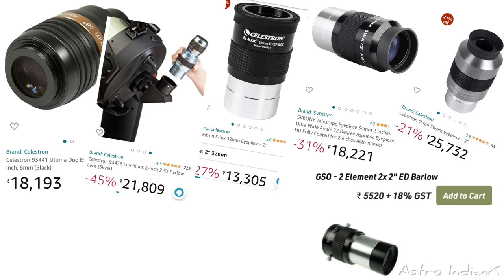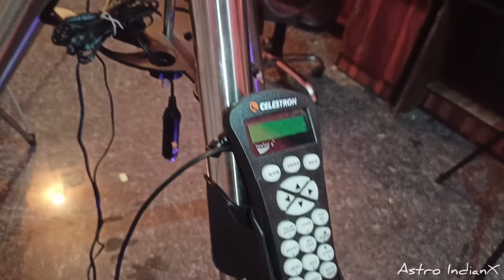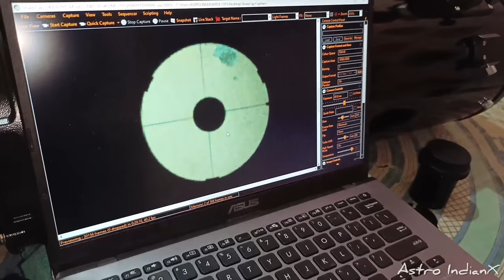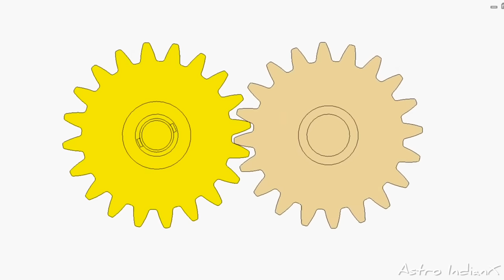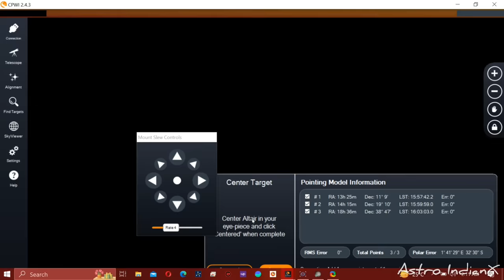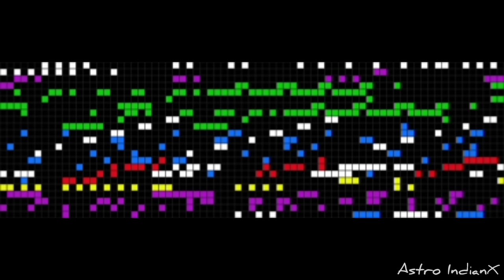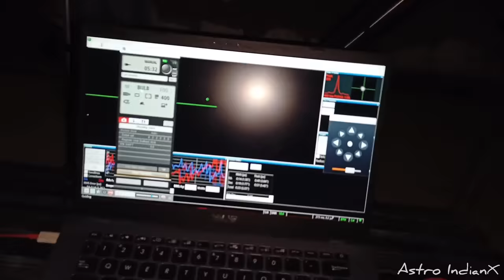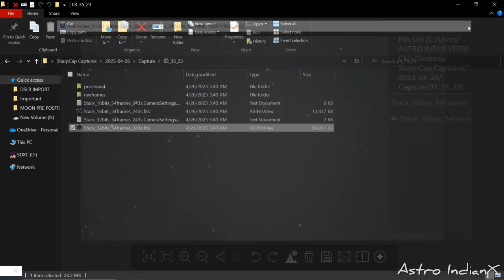I Captured Something Through My Large Telescope Hindi | Unboxing To Destroy Almost एलियन का घर देखा।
New Advance Telescope Unboxing, Test, Observation and Capturing| How To Use In Hindi

Hello, if you have come for the first time on my channel, then you will find this video a bit strange and confusing. But maybe slowly you will get used to it. In this video I have shown the telescope from unboxing to using it, By watching the video, you must have guessed that this work is not easy at all. It is not like point the telescope and see any object And yes the video has become a bit long but there is a lot to understand in this field so this video is huge.
⚠️Unfortunately, even after working so hard, I will not get the payback of my hard work because it is a very expensive field and I'm earn very less from this channel. So i just need yours support

-How To Assembly Telescope
-How To Telescope
-How To Polar Aline Telescope
-Telescope 1.25 Inch eyepiece Barral  Problem
-Goto Mout Backlash
-3 stars alinement
- Observing Hercules Global Star Cluster
- Arecibo massage
-Capturing Deep Sky Objects

🔭⚙️My Gear & Recommendation -
(paid link)

- 👌your first Telescope Zoom 90X

- 👍second PowerSeeker 50 AZ

- 💪best telescope for starting astromaster

-b🦾best Auto telescope StarSense Explorer 114

- 🤖budget Computerized goto Telescope

- 🖍️telescope laser

- 📽️my dslr Canon EOS 200D II 24.1MP

- 🎤my mic boya wireless

- 📱edit & shoot in smartphone oneplus 11 5g

- 📸mi security camera night vision

- 📷mi 2k night vision security cam

- ⚠️My Telescope

(Social media)-

This type of content is still new in India. Even after this you liked my video. Thx You so much.

I plan to take you on an even deeper journey into the universe in the future And at the same time I want to do exploration as well as discovery. But unfortunately right now we do not have a telescope of this level that this work can be done.That's why I am working hard so that I can prepare such an advanced telescope and I am sure. I'll do that, But at the moment we are in a bit of trouble because astrophotography is very expensive. But if we get your support, we can prepare this Telescope even faster. No matter how much you are funded us even if it is ₹1 Because every small step is a big step.

Support Us if it possible. 🙏
UPI ID Work Everywhere 👇
 kumar-v12@paytm

Timelapse -

01:25 Telescope Unboxing & Assembly
08:40 Telescope Explain & Overview
14:00 Telescope Testing
17:08 Telescope Issue & upgrade
20:50 Telescope Setup
24:50 Observation With Telescope
30:30 Capturing With Telescope